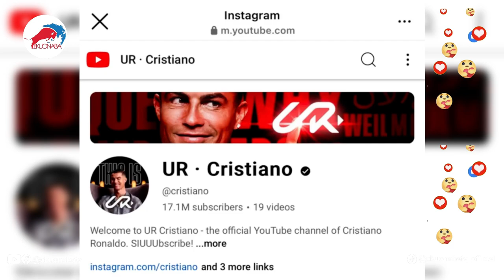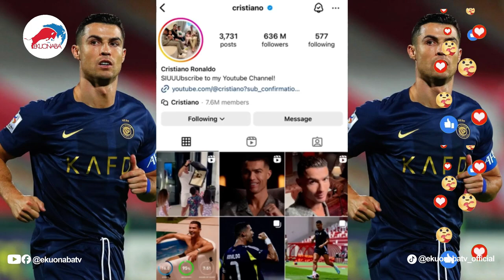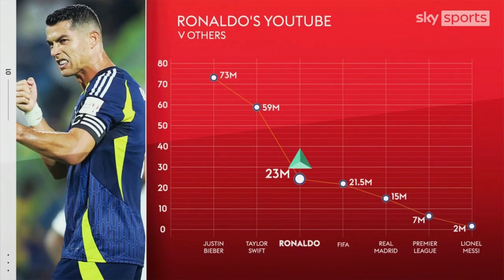Cristiano Ronaldo has set up a YouTube channel and it has become the fastest growing channel in its